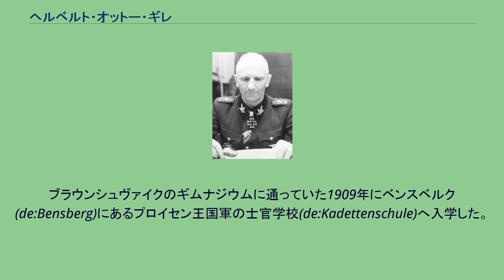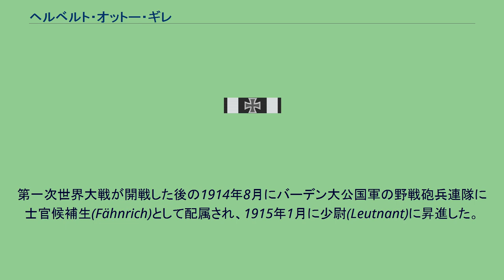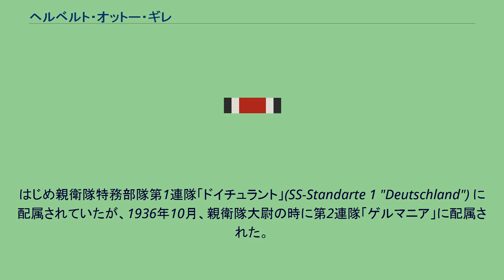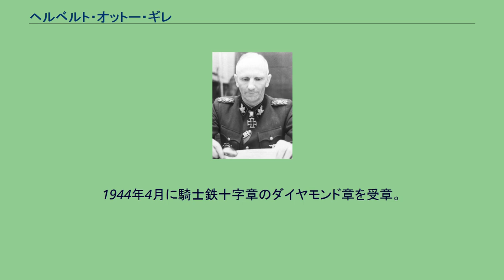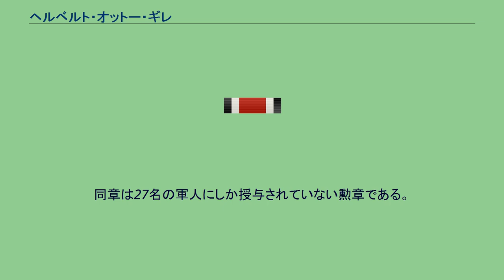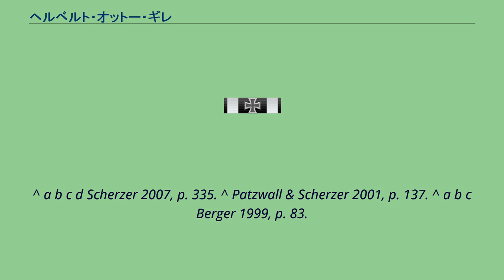ヘルベルト・オットー・ギレ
ヘルベルト・オットー・ヴィルヘルム・ヘルマン・ギレ（Herbert Otto Wilhelm Hermann Gille、1897年3月8日－1966年12月26日）は、ドイツの軍人。
国家社会主義ドイツ労働者党(ナチ党)の組織親衛隊(SS)の戦闘部隊武装親衛隊(Waffen-SS)の将軍。
第5SS装甲師団「ヴィーキング」の師団長を務めた。
最終階級は親衛隊大将（SS‐Obergruppenführer）および武装親衛隊大将（General der Waffen-SS）。
ドイツ帝国領邦ブラウンシュヴァイク公国(de:Herzogtum Braunschweig)のガンデルスハイム(de:Gandersheim)に工場経営者ハインリヒ・ギレ(Heinrich Gille)の息子として生まれた。
ブラウンシュヴァイクのギムナジウムに通っていた1909年にベンスベルク(de:Bensberg)にあるプロイセン王国軍の士官学校(de:Kadettenschule)へ入学した。
さらに1914年にはベルリンの大リヒターフェルデ（de:Groß-Lichterfelde）にあったプロイセン王国高級幼年士官学校（de:Preußische Hauptkadettenanstalt）に移籍した。
第一次世界大戦が開戦した後の1914年8月にバーデン大公国軍の野戦砲兵連隊に士官候補生(Fähnrich)として配属され、1915年1月に少尉(Leutnant)に昇進した。
一級鉄十字章と二級鉄十字章を受章した。
第一次世界大戦敗戦後の1919年3月に軍を除隊。
以降は1929年まで各地の農場で土地管理人の仕事をするようになった。
この間の1922年から1926年にかけては鉄兜団に参加した。
1929年から1933年にかけてはブラウンシュヴァイクで自動車企業のビジネスマンをしていた。
1931年5月1日に国家社会主義ドイツ労働者党（ナチ党）に入党し、12月に親衛隊（SS）に入隊した（ナチス党員番号537,337、親衛隊隊員番号39.854）。
1933年4月20日には親衛隊少尉となり、1934年5月29日に武装親衛隊の前身親衛隊特務部隊に転属となる。
はじめ親衛隊特務部隊第1連隊「ドイチュラント」(SS-Standarte 1 "Deutschland") に配属されていたが、1936年10月、親衛隊大尉の時に第2連隊「ゲルマニア」に配属された。
1935年1月3日にはゾフィー・シャルロッタ・メンネッケ(Sophie・Charlotte Mennecke)と結婚し、娘を一人もうけた。
第二次世界大戦の前夜には親衛隊少佐となっており、第二次世界大戦開戦後のポーランド戦争や西部戦線には「ゲルマニア」隷下の第一砲兵大隊の隊長として出征した。
1940年、フェリックス・シュタイナーの目にとまり、第5SS装甲師団「ヴィーキング」の砲兵連隊の司令官に任じられた。
東部戦線で勇戦し、1942年10月に騎士鉄十字章受章、11月には親衛隊少将となった。
1943年5月から1944年8月にかけて「ヴィーキング」の師団長となる。
撤退戦が続く中でもソ連軍に大きな打撃を与えた「ヴィーキング」は東部戦線において勇猛果敢な師団としてソ連兵たちに恐れられていた。
1944年1月から2月にコルスン付近で「ヴィーキング」を含む5・6個の師団がソ連軍に包囲された際には、「ヴィーキング」が決死の脱出作戦を行い、道を切り開いた。
1944年4月に騎士鉄十字章のダイヤモンド章を受章。
同章は27名の軍人にしか授与されていない勲章である。
1944年8月から第3SS装甲師団「トーテンコプフ」も傘下に収めた第4SS戦車軍団司令官となり、ワルシャワ攻防戦やハンガリー・ブダペスト救出作戦を指揮。
しかし作戦は失敗し、軍団はぼろぼろとなった。
この後春の目覚め作戦にも参加したが、もうほとんど戦力を残していなかったので大きな活躍はなかった。
この後、ギレは捕虜に非人道的な取扱いをするソ連赤軍から逃れて、アメリカ軍の捕虜にしてもらうことを考え、軍団をオーストリア国境を越えさせる。
5月にギレと軍団はオーストリアでアメリカ軍の捕虜になることに成功している。
ギレはこの後、三年間にわたってアメリカ軍に拘留されていたが、1948年5月に釈放された。
その後は西ドイツの新聞社で働...